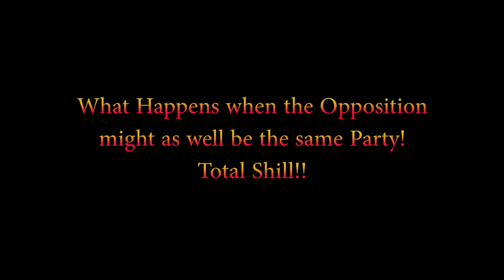What Happens When The Opposition Completely Keels Over!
How did this person ever become leader of the opposition??? She needs to grow a spine in the worst possible way. New Zealand has gone over the edge. no return there!

I started this Channel to start a conversation about things that effect all of us. Why? Easy... because it effects all of us. We all have differences which is Great but it is the rules of Society that allow those differences to flourish. Things like Freedom to speak about important issues even if we disagree on what those issues are or how we solve them. That Foundational Right is at the core of building the kind of Society we all want to see. The antidote to bad ideas is more ideas!

Theta :

0x8f9b27eb44f02205D1CA3376A930F281F77234EA

Bitcoin :

15YCikitmfY1TFKpApKUKELKCZwC9Sv7g5

Etherium :

0xfF97399A52AbE8b957702bF1Ed0bA9F9d533cB73

Litecoin :

LZ5HeupayqXyaFLXejz6iHeS2kV12AgFx2